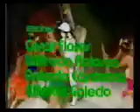yola polastri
hola yola ,programa infantil,peru